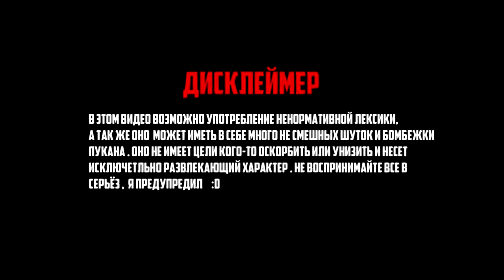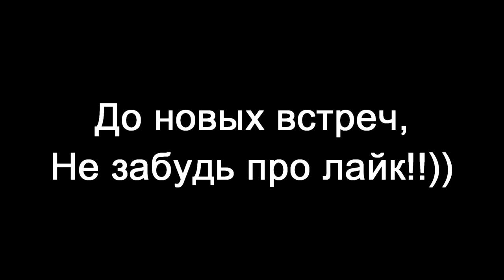VLOG | Открытие мото сезона 2019